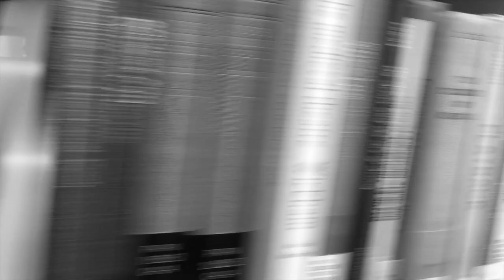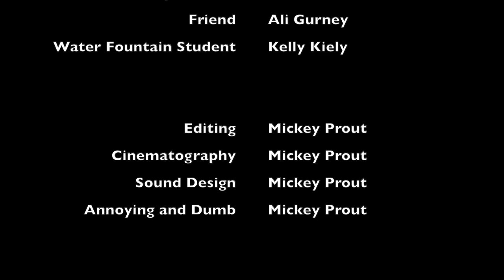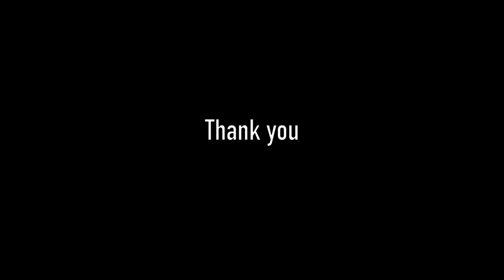Commuter in Peril | Smart Phone Short Film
Winner of the Smart Phone Film Festival at Westfield State University.  A student is troubled and struggles to find the reason why.